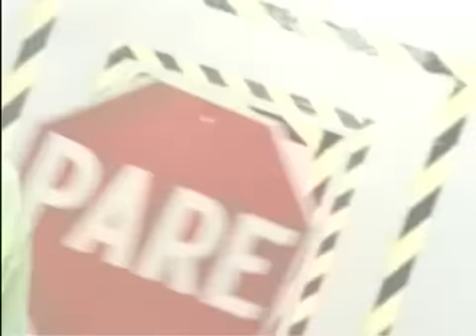Big Boy Ft Tito Rojas He Chocado Con La Vida Official Video) (BLM)